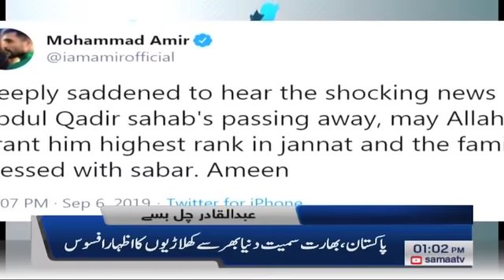Samaa Headlines - 1PM - 7 September 2019